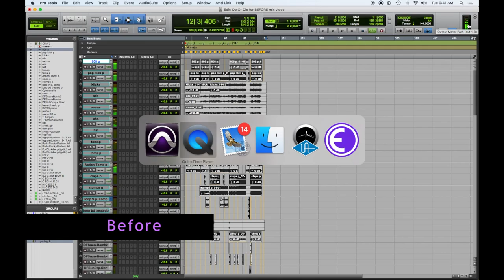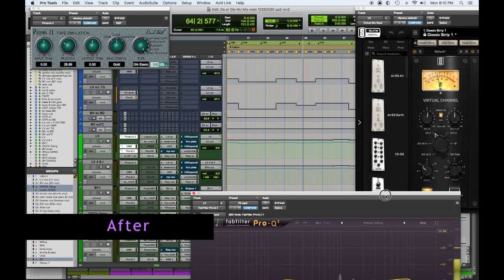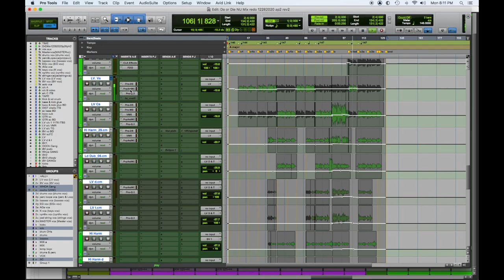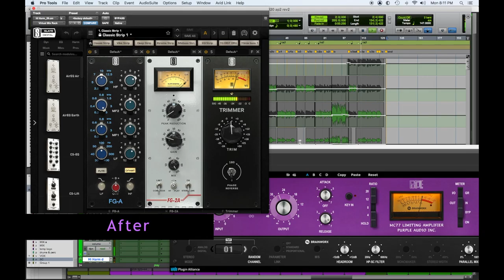Do or Die Before & After mix comparison